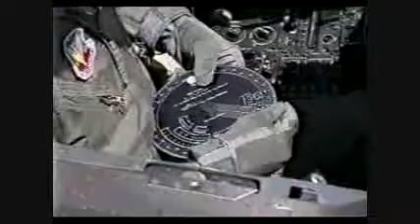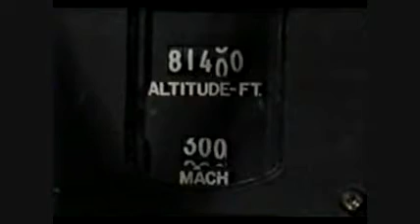SR-71 Blackbird Lockheed Skunk Works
I was stationed at Beale AFB., California in the mid 1980s.  I worked on the SR-71 Blackbird and the U-2/TR-1 Dragon Lady.  I worked on the avionic communications equipment along side of other shops.  The work was top notch and the personnel were great.  I sure miss seeing the Blackbird as she came out of her hangar and flew off into the night with full afterburners on.  Enjoy this video clip